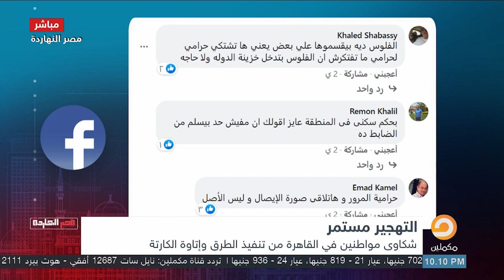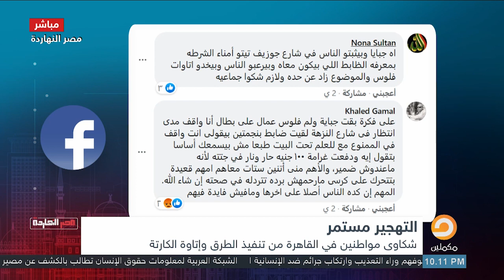"شخلل" ضابط مرور في مصر الجديدة يبلطج على الاهالي ويفرض إتاوات عليهم عشان يعدوا